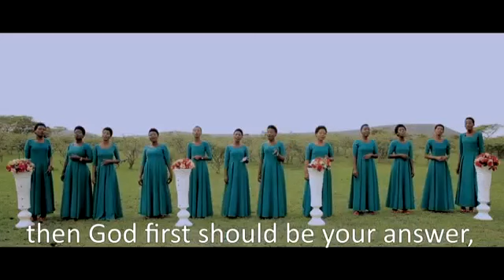Makambi mtaa Mafinga - Iringa 2020 (YESU TUMAINI LANGU)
Mnakaribishwa nyote Kambi litakalo anza 12/09/2020 jumamosi hii
Bwana awe nanyi.